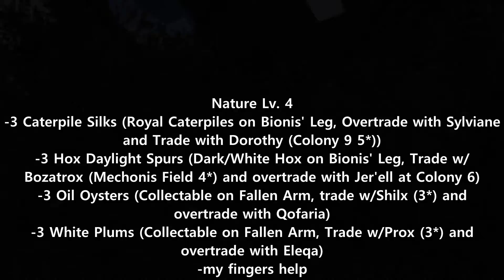Xenoblade Chronicles: Definitive Edition - Part 76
I have 10+ years of video game content and I hope you enjoy it all!

Follow me on game consoles and social media!
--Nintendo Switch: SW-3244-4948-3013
--PlayStation [PS4]: RegularCwap009
--Xbox [XBO/XSS]: CwapPlatinum
--Steam: CwapPlatinum

Game Description:
Xenoblade Chronicles is an open world action role-playing game developed by Monolith Soft and published by Nintendo for the Wii. Initially released in Japan in 2010, it was later released in the PAL regions in 2011 and then in North America in 2012. A port for the New Nintendo 3DS was released in 2015, and a remake for the Nintendo Switch was released in May 2020. Xenoblade Chronicles is the first entry in the Xenoblade Chronicles series, a subseries which forms part of the larger Xeno metaseries. Although no direct narrative connections exist to previous Xeno games, it incorporates aesthetic and narrative elements from both fantasy and science fiction. The game features navigation through an open world split into zones, side-quests tied to party members' affinity, and a real-time action-based battle system which incorporates the main character's ability to see brief glimpses of the future.